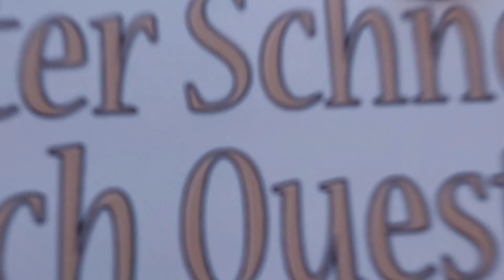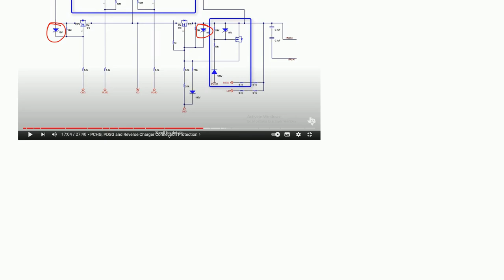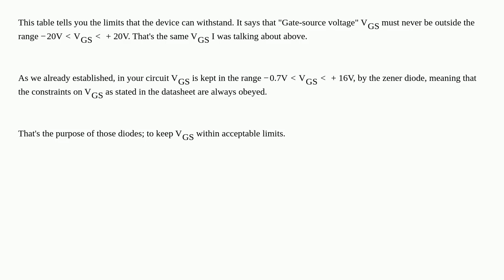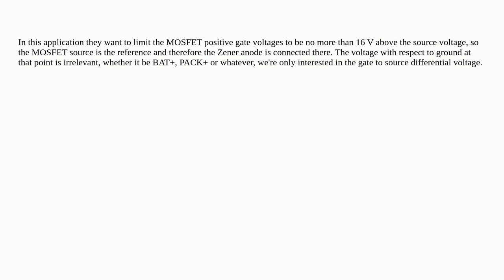Electronics: Understanding reference levels in circuits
Understanding reference levels in circuits

A special thanks goes out to the community

  basic over-voltage-protection voltage-reference